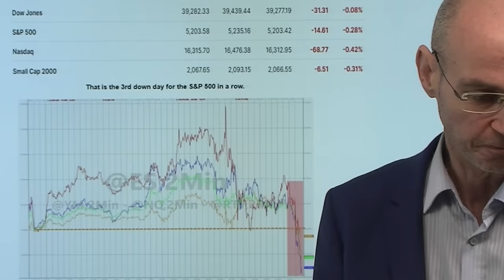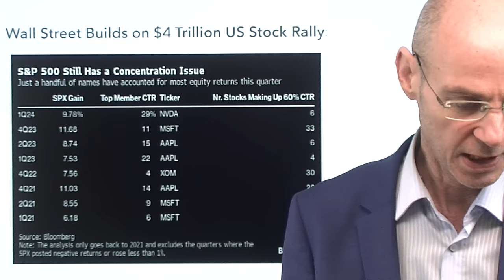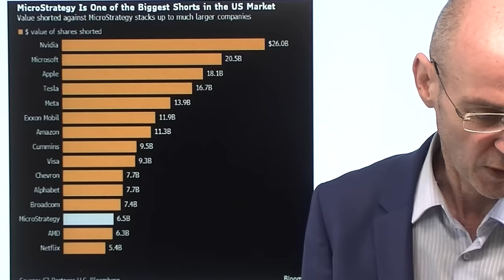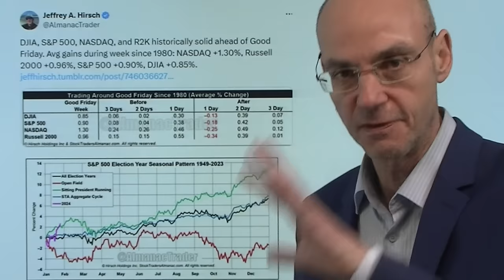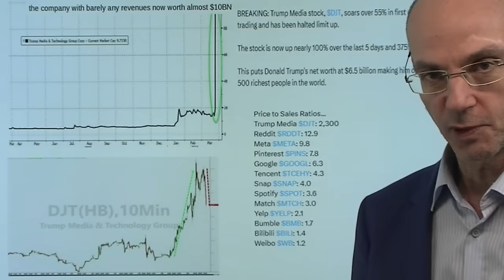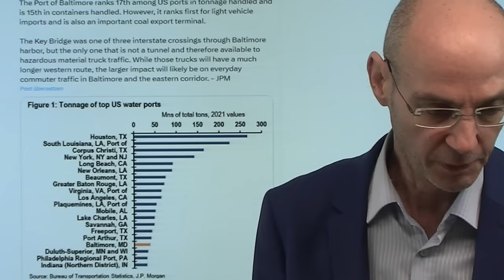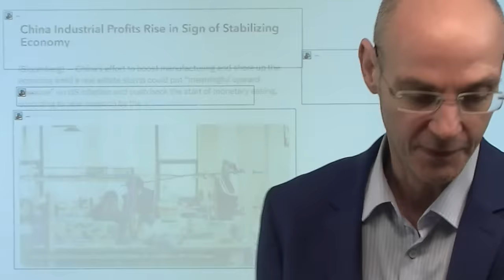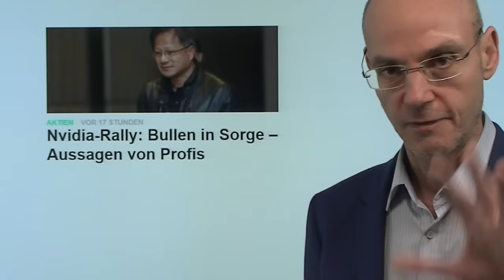Aktienmärkte: S&P 500 3 Tage in Folge negativ - wer ist der Verkäufer? Videoausblick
Hinweis aus Video:

1. Nvidia-Rally: Bullen in Sorge – Aussagen von Profis

2. BYD-Aktie fällt deutlich – Vorbote für Tesla?

Der Leitindex der US-Aktienmärkte, der S&P 500, nun drei Handelstage in Folgem negativ (auch wenn es sich nicht so anfühlt). Ausschlaggebend dürften dafür zwei Faktoren sein: erstens die Blackout Period - die meisten S&P 500-Unternehmen können vor der Berichtssaison derzeit keine eigene Aktien zurück kaufen, womit ein wichtiger Kurstreiber wegfällt. Noch wichtiger aber dürfte die Mechanik kurz vor Ende des Quartals sein: vor allem Pensionsfonds hatte ihre Aktien-Quote deutlich nach oben gefahren - und müssen diese nun zum Quartalsende reduzieren. Derzeit geringe Handelsvolumina - die US-Aktienmärkte verhalten sich derzeit wie sonst nur zu Zeiten eines tiefen Sommerlochs..